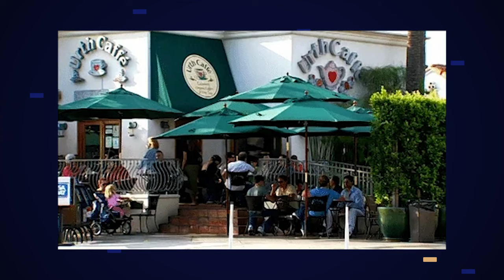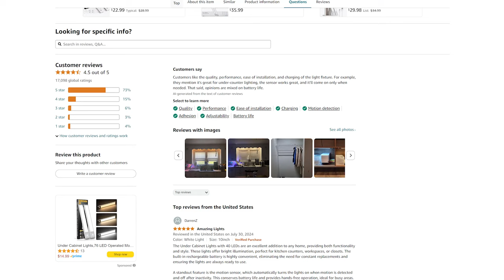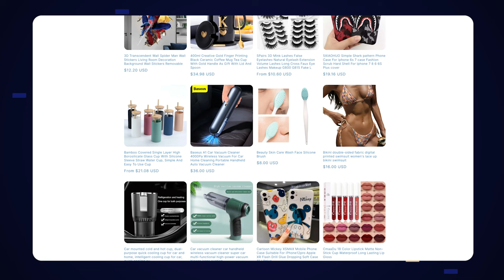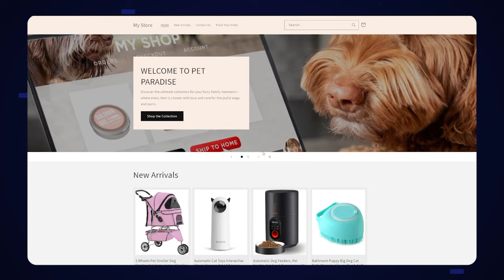Is Dropshipping Ethical Or Illegal? What You Need To Know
Many people believe that dropshipping is an unethical business model and that it should be illegal. But today, we're going to be tackling that belief, and talking about:

✨ The ethics of dropshipping
🚨 Is dropshipping illegal?
🤔 What to know when starting dropshipping
...and more!

📖 Be sure to also check out our blog, which offers some extra information for free on our website! 👇
Timestamps:
00:00 - Introduction
00:35 - What Is Dropshipping?
     01:24 - Advantages Of Dropshipping
     03:33 - Disadvantages Of Dropshipping
07:26 - Is Dropshipping Legal?
09:04 - Is Dropshipping Ethical?
12:14 - How To Build A Legal & Ethical Dropshipping Business
     12:22 - Know The Laws & Regulations
     12:38 - Always Pay Your Taxes
     13:12 - Build A Solid Legal Foundation
     15:45 - Choose Ethical Dropshipping Suppliers
16:39 - Conclusion